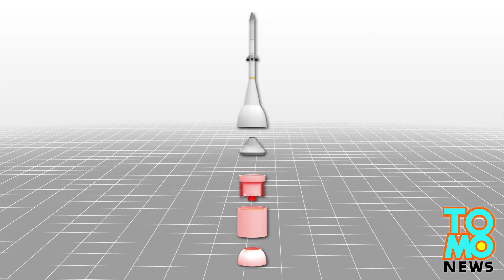NASA goes 'back to the future' with new Orion spacecraft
NASA is entering the final stages of preparation for testing its new Orion Spacecraft.

The U.S. space agency NASA launched space shuttles 134 times from 1981 to 2011, but budget costs forced the program's retirement.

But NASA says it's almost ready to launch a new space vehicle, one that borrows extensively from the Apollo program that sent humans to the moon in 1969.

The new Orion spacecraft will have a range of updated features for 21st century space exploration and is capable of remaining in space for about six months.

The Orion will also be roomier, with a larger crew and service module. The launch escape system has also been updated.

In the event of trouble on the launchpad or during launch, a smaller rocket will propel the crew module away from the main rocket, deploy parachutes and land safely.

NASA plans a late 2014 test of the entire system that will see Orion fly 15 times farther into space than the International Space Station, before returning to earth at speeds of more than 30,000 kilometers per hour and splashing down in the Pacific Ocean.

With the Orion, NASA is taking a 'back to the future' approach and using technologies that are decades old, but have proven themselves to be cost-effective and reliable, with the short-term goal of returning to the moon and a long-term goal of landing humans on Mars.